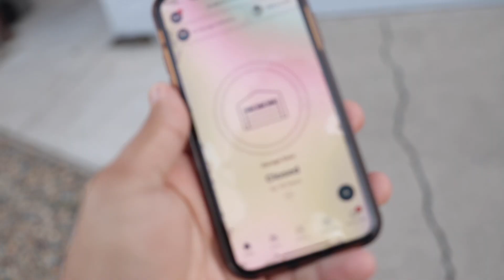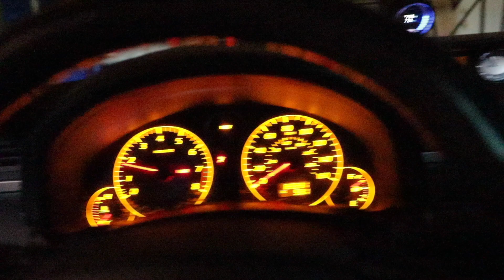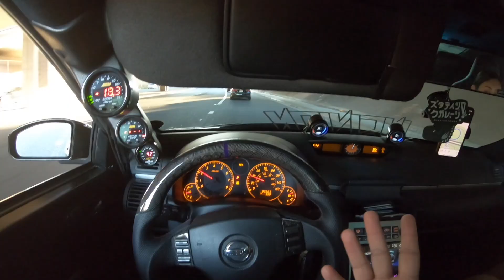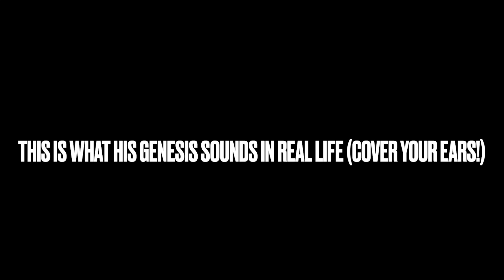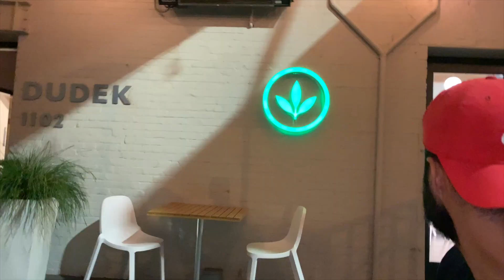Crashing a Muscle Car Meet with my SUPERCHARGED G35 (1st POV)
Took my SuperCharged G35 to a Muscle Car Meet (1st POV)

Today I took my G35 to a morning supercar drive meet and to a private muscle car meet. Hopefully you guys enjoy the content.

MOD LIST (420 WHP G35 6 Speed):
Performance & Wheels:
- Mishimoto Oil Cooler
- Big Brake Kit Akebonos
- Forgestar F14 19x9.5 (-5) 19x11 (-5)
- Vortech V3 Supercharger
- Uprev Upgraded Maf Sensor
- 1200cc Injectors
- 1 Step Colder Spark Plugs
- 485 Walboro E85 Fuel Pump
- Z1 Single Exit Exhaust
- Z1 Y pipe
- 1320 Test Pipes
- Z1 Drilled and Slotted Rotors
- Velocity Kinetix Manifold
- Simplistic Garage 75mm Bigger Throttle Body
- AEM Boost Gauge, Oil Pressure Gauge, Air/Fuel Gauge
- Admintune Uprev Tune (420 whp currently)
Suspension:
- Hotchkis Sway Bars (Front and back)
- Whiteline Adjustable Endlinks
- Airtekk Stage 2 Air Suspension
- New OEM Ball Joints
- Z1 Diff Bushings
- Z1 Bushing Collars
- Bells Racework Diff Brace
- Z1 Motor Mounts
Exterior:
- Kuruma Z Front Bumper
- Fly 1 HoneyComb CF Hood
- TGWRKZ HoneyComb CF Trunk
- EZ Splitters HoneyComb CF Mirror Caps
- EZ Splitters HoneyComb CF Side Splitters
- Ez Splitters Front Splitter
- Inozetek Midnight Purple Wrap
- Spec D Headlights
- GTR Style Tailights
- LasFit Projector Lights, License Lights, Reverse Lights
- Amazon Neon Underglow Kit
- Rear Diffuser from Facebook
Interior:
- Pioneer Double Din
- Zen HoneyComb CF Steering Wheel
- Corbeau RSS Reclinable Racing Seats
- Manicci Diamond Stitched Floor Mats
- Mishimoto Shift Knob
- Suede Headliner